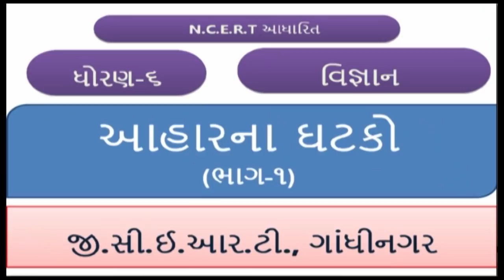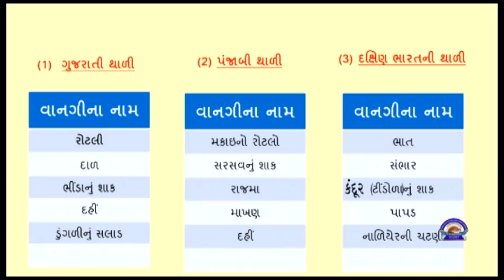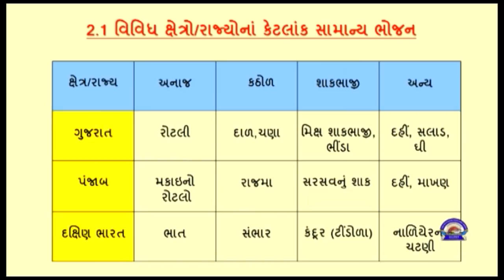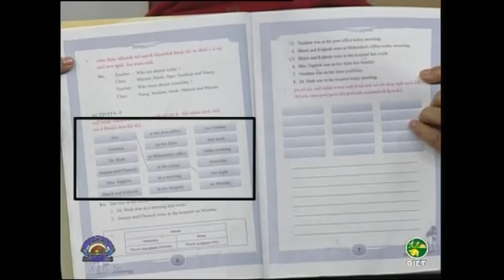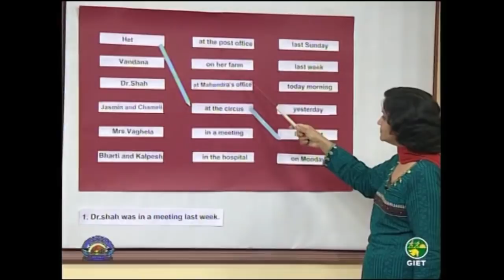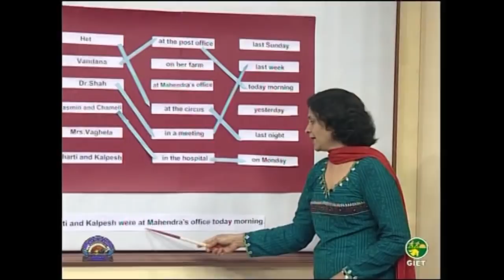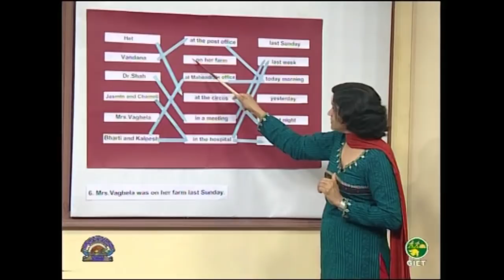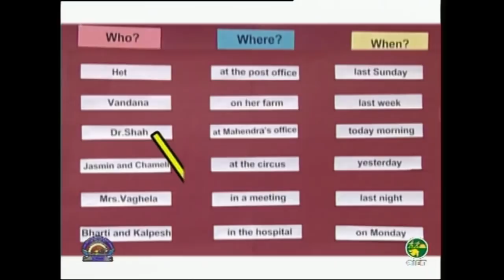Std 6 Science English 12 08 2021